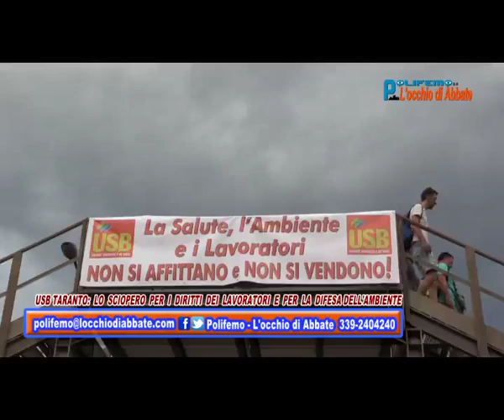Polifemo del 29 luglio - USB Taranto